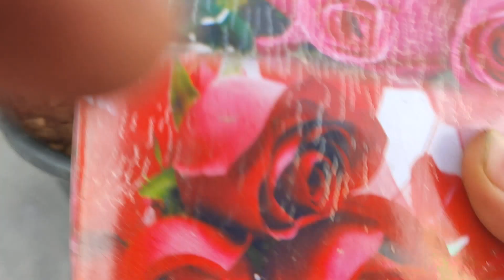How to get more flowers rose plants|| गुलाब का ऐसे रखेंगे ख्याल कभी खराब नहीं होगा 🌿🌿